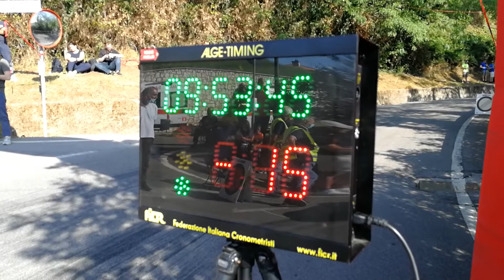Hyundai | CIR | 44° Rally 1000 Miglia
La nuova Hyundai i20 N Rally2 debutta al 44° Rally 1000 Miglia, sesto appuntamento del Campionato Italiano Rally. Andrea Crugnola e Pietro Ometto puntano alla vittoria: l’auto è uno dei primi esemplari realizzati da Hyundai Motorsport Customer Racing seguito dal team Friulmotor.